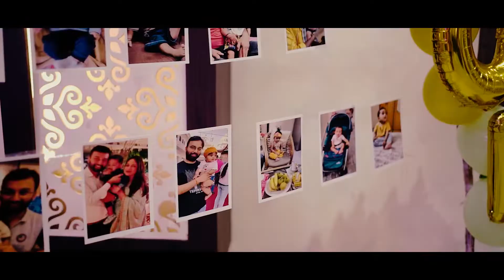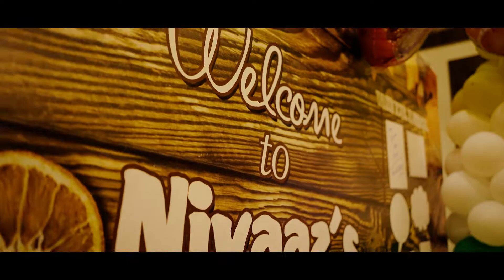Nivaaz Turns 1 | Best Birthday Bash Highlights | Ashu Photography Mansa | Like , Share & Subscribe